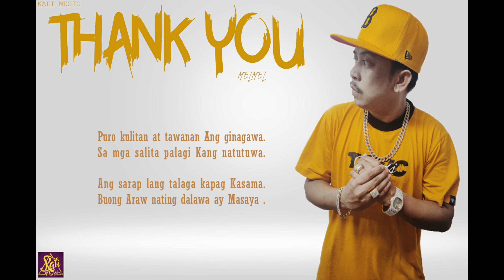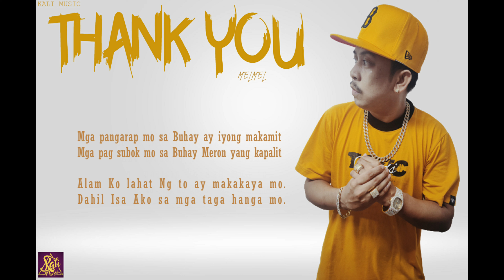THANK YOU - MELMEL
Written by: Melmel
Mixed & Mastered by: Melmel
Lyrics Video by: Melmel
Beat by: GCbeats